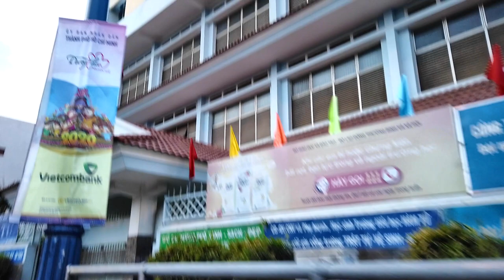Chợ Hòa Bình Phiên Chợ Chiều ở Quận 5 Sài Gòn (Mua Trứng, Mua Hoa Tết)